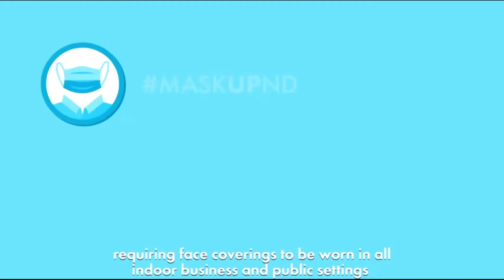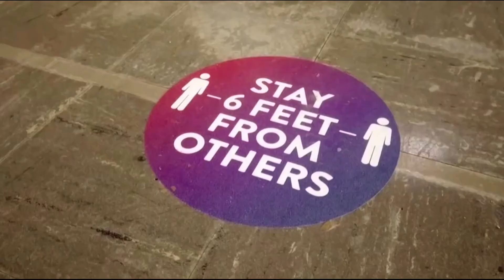U.S. COVID-19 Cases Cross 11 Million As Pandemic Intensifies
Reuters TV report
The number of coronavirus cases in the United States crossed the 11-million mark on Sunday in yet another grim milestone, according to a Reuters tally. Gloria Tso reports.